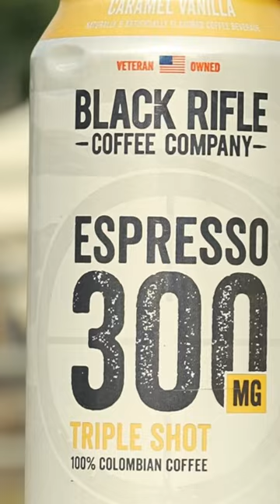Coffee fuels adventure, on and off a horse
If you're interested as to what's going on here: it's called Cowboy Mounted Shooting, where the rider engages the course and shoots each balloon and crosses the finish line in the fastest time possible. The ammunition is black powder and the sparks pop the balloon targets. There are all sorts of classes of fire, including pistol, shotgun, rifle, and cavalry and it's one of the fastest equine sports in the world. Oh, and it's f***ing awesome.